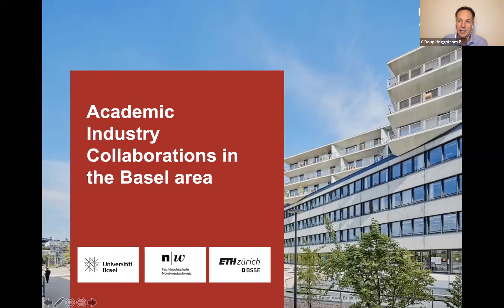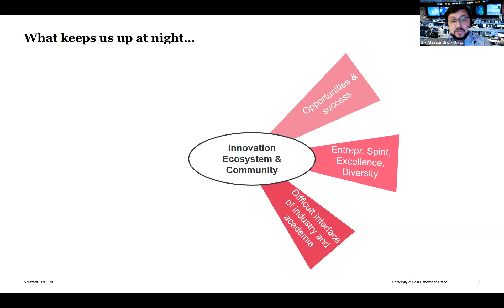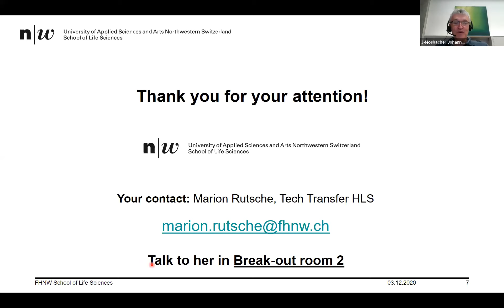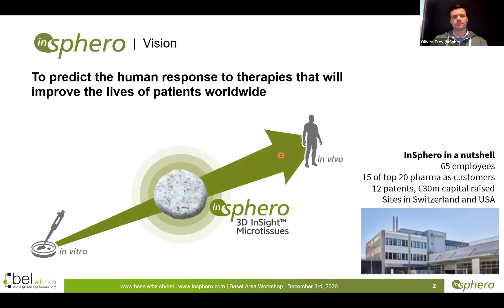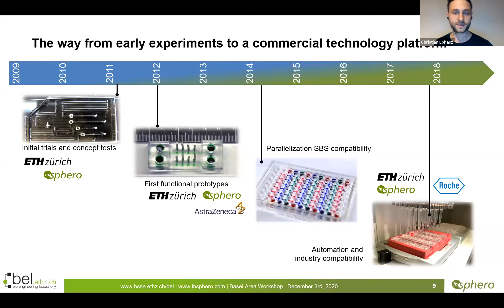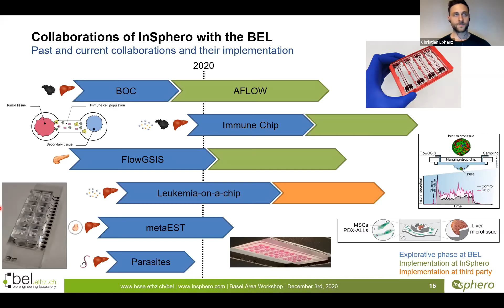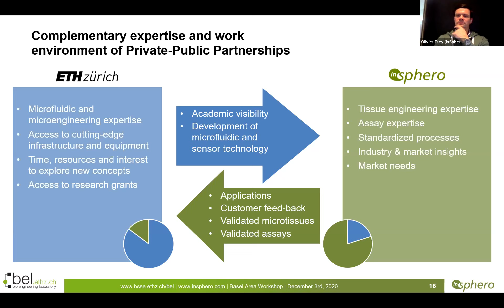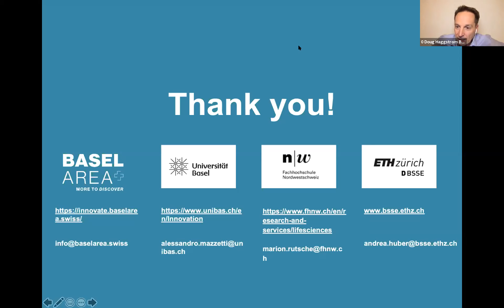Workshop on academic industry collaborations in the Basel Area: Insphero & D-BSSE case study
In the Basel Area in Northwestern Switzerland you find one of the highest-density clusters in life sciences, nanotechnology, quantum technologies, humanities, and sustainability. This wealth of innovation potential cuts across private and public sectors, with globally renowned multinational enterprises, cutting-edge small and medium sized companies as well as the University of Basel, the University of Applied Sciences, and the Biosystems Science and Engineering Department of the ETH).

Imagine what you could achieve more easily and faster if you knew what skills and facilities are available to you. We aim to facilitate innovation collaborations in the Basel Area across life sciences and technology by fostering low-threshold opportunities for cross-disciplinary exchange. This second of a new workshop series aims to bring together companies of all sizes and researchers from the Basel academic innovation network, creating productive interfaces, joint projects and interdisciplinary collaborations to innovate faster, better.

Researchers will get access to an expanded collaboration network, potential collaborations and use-inspired research. Company scientists and executives will get access to the local academic talent pool and cutting-edge skills and technologies to jointly tackle critical challenges. Participants will get a chance to meet potential collaborators, an understanding of our region´s innovation landscape and insights into innovation opportunities.

InSphero and the D-BSSE: a case study

InSphero is a spin-off company of the D-BSSE and commercializes 3D tissue culture technologies. They collaborate frequently and closely with the lab they emerged from and have been able to translate the outcome of such a collaborative project into a successful commercial product. How do they work together and what is the key to their fruitful collaboration?

Program
17:00
Introduction
How can you get connected with innovation collaboration opportunities at local universities?

Douglas Häggström, Basel Area Business & Innovation
Alessandro Mazzetti, University of Basel
Andrea Huber Brösamle, D-BSSE
Johannes Mosbacher, University of Applied Science NorthWest Switzerland (FHNW)

17:20

InSphero is a spin-off company of the D-BSSE and commercializes 3D tissue culture technologies. What is the secret of their successful collaboration?
Christian Lohasz, D-BSSE Olivier Frey, InSphero

17:50
Breakout sessions – Learn about and discuss the InSphero case study

How to get a collaboration going and which infrastructure, skills and brains do we have.

18:20
Wrap-up and outlook on future workshops